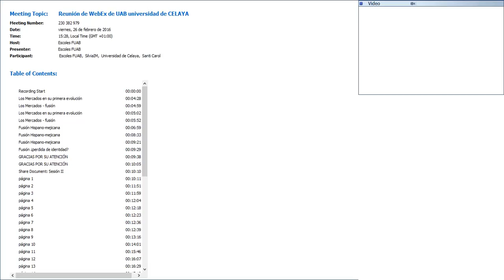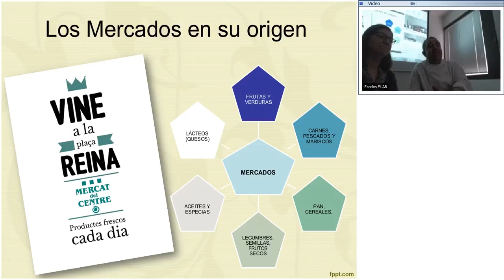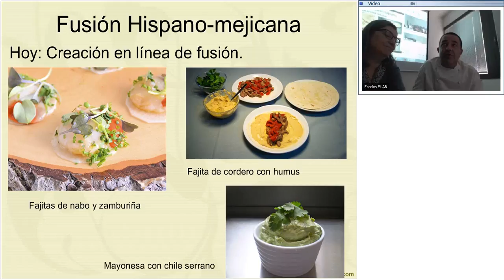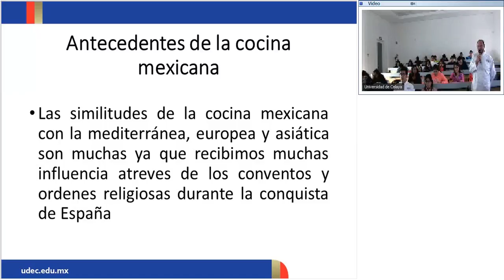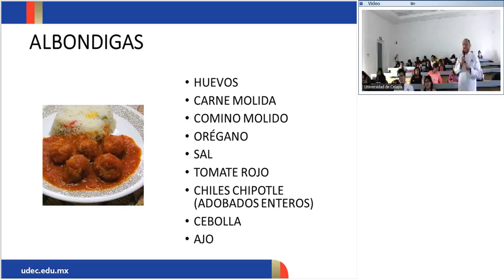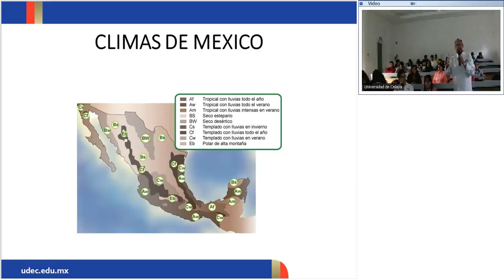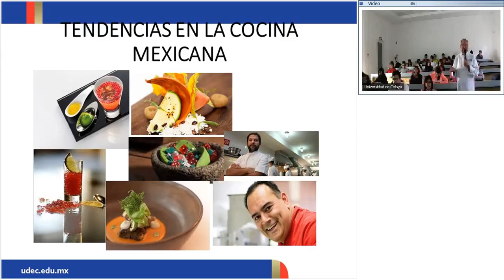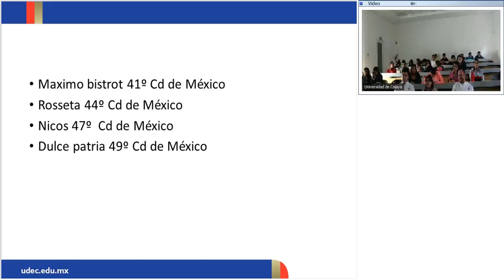Fragmento de la Videoconferencia: 'La gastronomía, patrimonio cultural inmaterial mundial'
Fragmento de la videoconferencia 'La gastronomía, patrimonio cultural inmaterial mundial' que organizó la Facultad de Turismo y Gastronomía de la Universidad de Celaya (México) con la Escuela Universitaria de Turismo y Dirección Hotelera de la Universidad Autónoma de Barcelona. Intervienen los chefs César Sánchez y Jean Claude Aranega, y la Dra. María Abril. Sesión celebrada el 26.02.16.